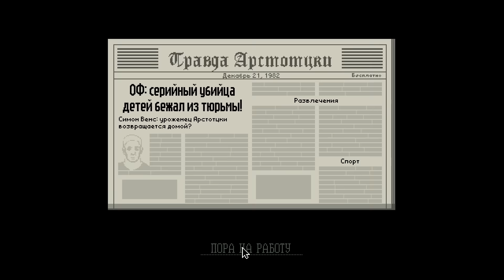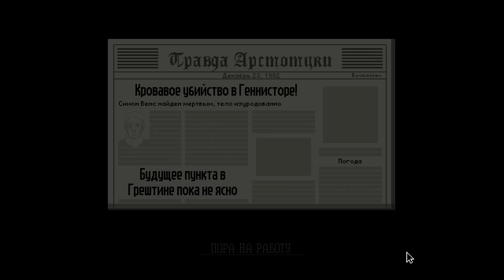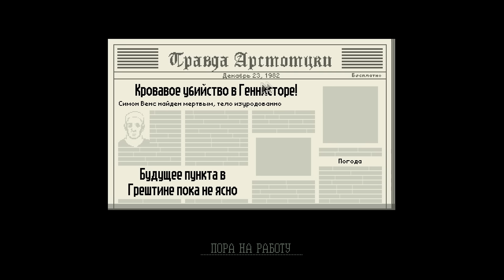Papers, Please #12 - Слава Арстоцке! (Финал)